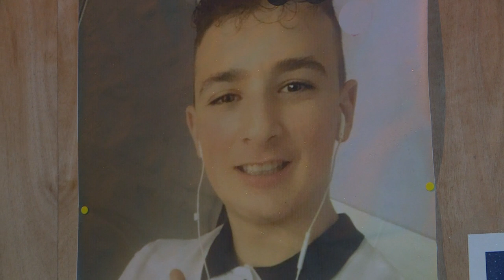Mort de Théo: 300 personnes réunies à Lens en hommage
Des chansons, des prises de paroles et un lâcher de ballons : environ 300 personnes se sont réunies samedi à Lens pour un hommage à Théo, retrouvé mort début novembre dans un local industriel désaffecté, cinq mois après sa disparition.